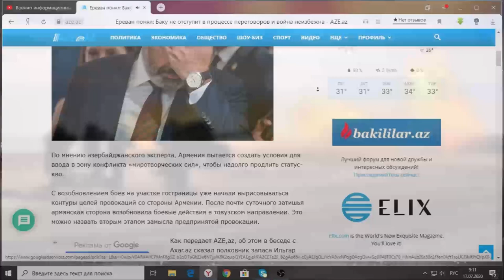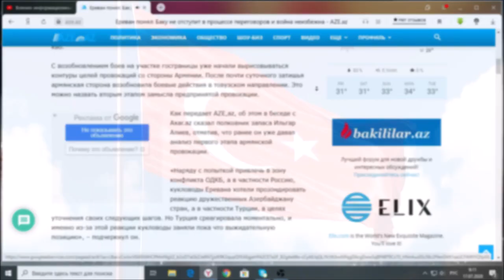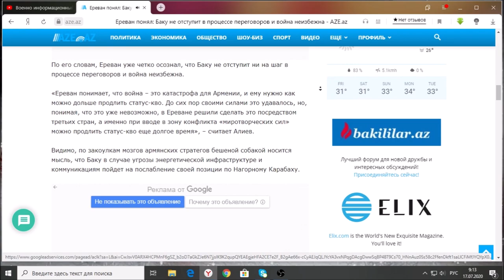Ереван понял: Баку не отступит в процессе переговоров и ...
По мнению азербайджанского эксперта, Армения пытается создать условия для ввода в зону конфликта «миротворческих сил», чтобы надолго продлить статус-кво.

С возобновлением боев на участке госграницы уже начали вырисовываться контуры целей провокаций со стороны Армении. После почти суточного затишья армянская сторона возобновила боевые действия в товузском направлении. Это можно назвать вторым этапом замысла предпринятой провокации.